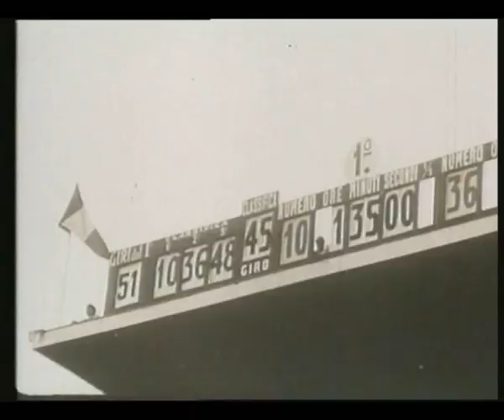100 years of Alfa Romeo / 1910-1954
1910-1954